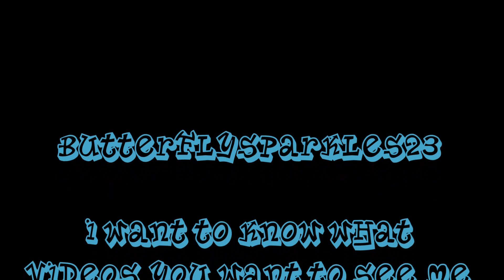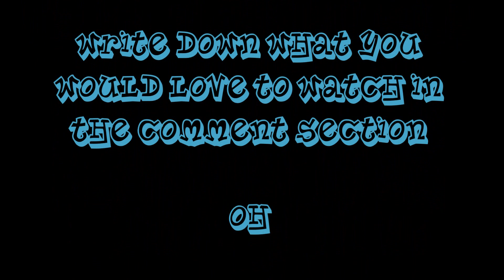Tell What Videos You Would Like Me To Do & and WIN**CLOSED**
***WIN HOW?***
Hi there butterflies, since I am busy filming many a video since I needed to get some more up and all. I thought oh for fun, cuz you all know me, that I would ask what videos you guys would like me to make. I would love to hear what you guys like, and well that's not all ...it never is. I am making this video into like a mini contest for fun, cuz I am weird.
All you have to do is write a type of video you would like to see me make, and why, in the comment section.
Once it hits 100 video suggestion comments, I will stop the contest and randomly pick a number out of 100 and the comment that matches the number will win a surprise, something cool you know how I do lol.
RULES
ONLY ONE COMMENT PER PERSON PER DAY
ONE EXTRA COMMENT A DAY IF YOU LIKE MY FACEBOOK PAGE
IF YOU ARE UNDER 18 YOU NEED PARENTS PERMISSION
CONTEST CLOSES WHEN THE VIDEO HITS 100 COMMENTS
Ok have fun everyone, I know its all just silly fun but what is life with out a little silly.
You can check me out on Instagram @bluenova23
If you want to write me a letter I will always write back.
Canada
V1M2S1